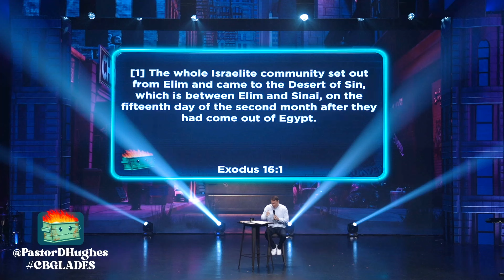David Hughes - Manna•ology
Pastor David Hughes delivers a sermon highlighting God's provision in addressing real problems, emphasizing the responsibility in financial matters, and stressing the importance of personal effort in conjunction with divine support.

Church by the Glades is led by Pastor David Hughes. We are all about two things: Jesus and His Word. We are a hyper-creative and fully-charged church where no perfect people are allowed.